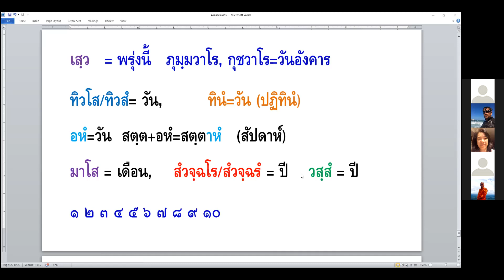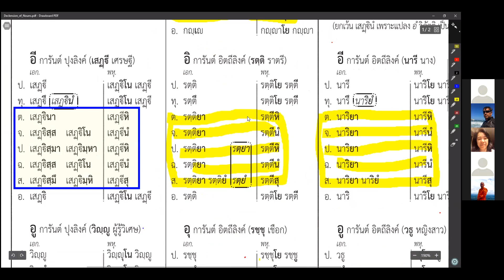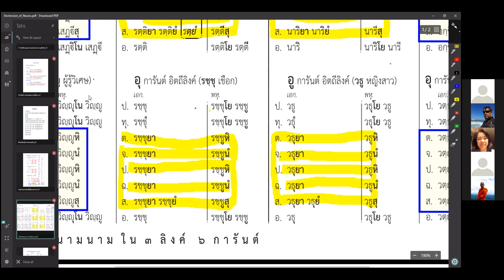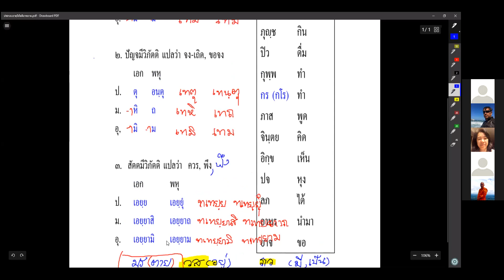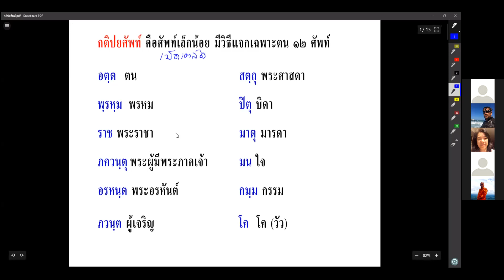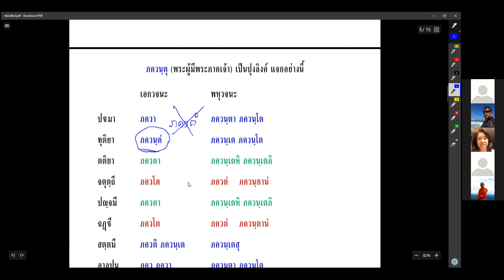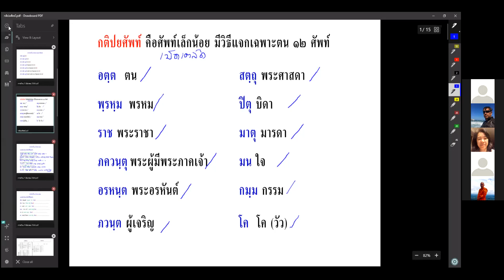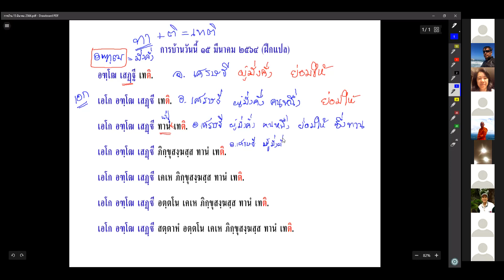#58 March15,2021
RungArun Pali class on March 15,2021 by Ajarn Phra Maha Boontherd Techawatthano